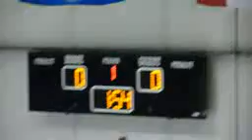Tim's 1st goal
Tim's 1st goal on January 13, 2011